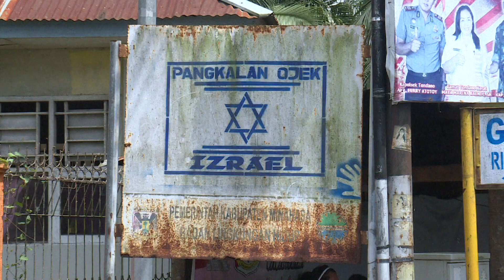In Muslim Indonesia, tiny Jewish community lives on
In a remote corner of Indonesia, a modest synagogue stands in a tiny Jewish community that has found acceptance despite rising intolerance in the world's most populous Muslim-majority country.

(Video: AFP)